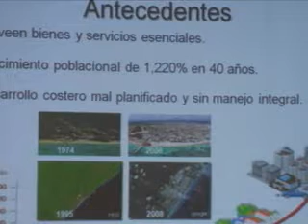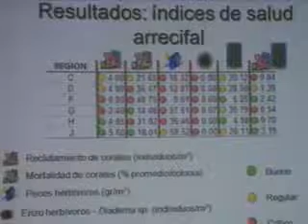En los últimos 15 años, ha muerto el 50 por ciento de la población coralina de Puerto Morelos a Tulum